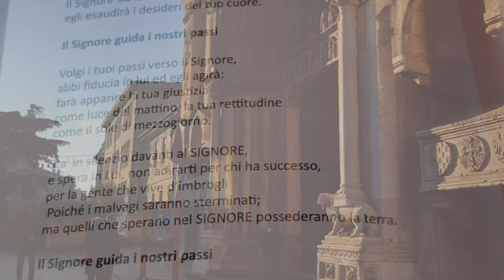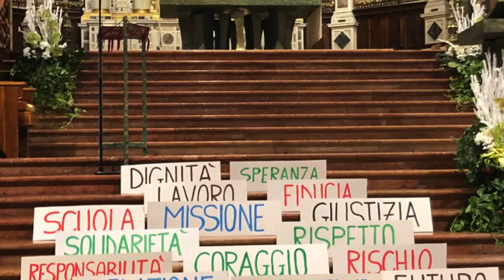Passi di Pace e Parole di Pace 2022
Lo scorso 1 Gennaio 2022 abbiamo vissuto assieme il Cammino Diocesano per la Giornata Mondiale della Pace. Mai avremmo immaginato che, dopo nemmeno due mesi, sarebbero tornate a parlare le armi in Europa. Un breve video per ricordare le necessarie Parole e i necessari Passi di Pace da continuare a compiere.
Commissione di Pastorale Sociale e del Lavoro, Giustizia e Pace, Cura del Creato